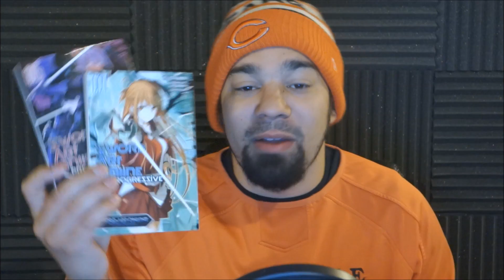Sword Art Online Season 3 Has Began Production and GGO Spin Off Anime!!!